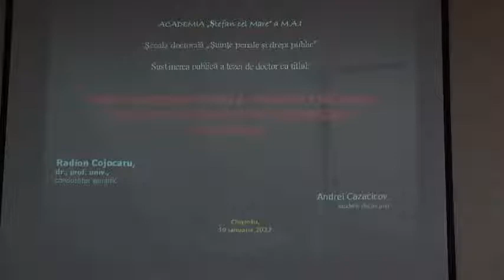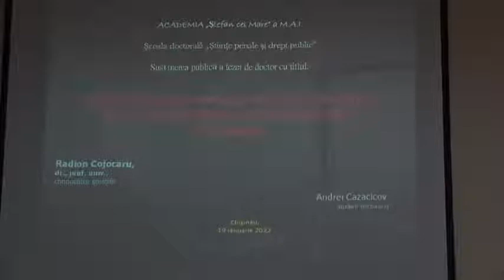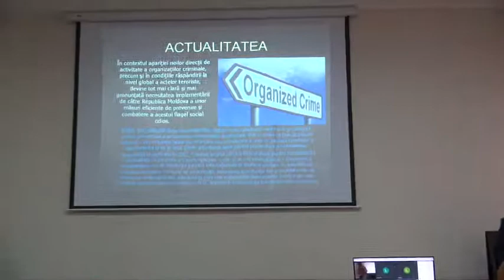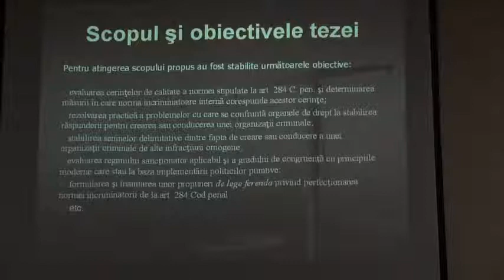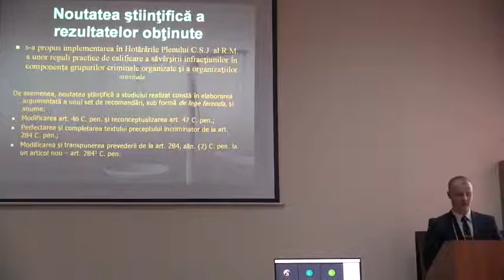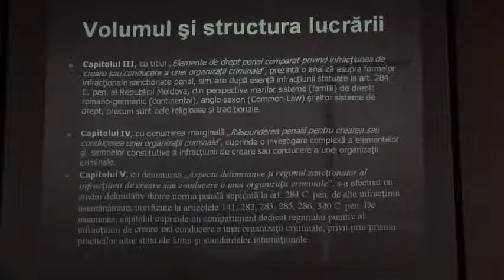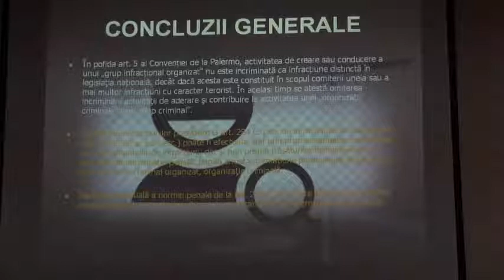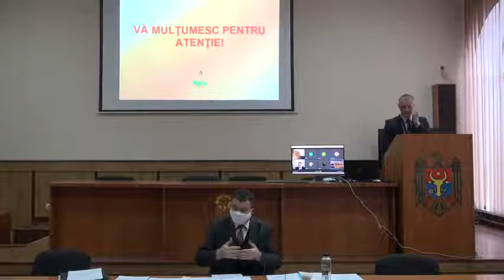19.01.2022, 15:00 | Susţinerea Tezei de Doctor în Drept - Andrei Cazacicov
Susţinerea tezei de doctor cu tema:
"Răspunderea penală pentru crearea sau conducerea unei organizaţii criminale" va avea loc la 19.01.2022,  ora 15:00, în cadrul Academiei „Ștefan cel Mare” a M.A.I. (adresa: or. Chișinău, str. Gh. Asachi, nr. 21, bloc administrativ, etajul III, sala de conferințe).

Teza de doctorat a fost elaborată în cadrul Şcolii Doctorale Ştiinţe penale şi Drept public a
Academiei „Ştefan cel Mare” a M.A.I.

Conducător de doctorat:
COJOCARU Radion, dr., prof. univ., Academia „Ştefan cel Mare”.
Comisia de doctorat:
1. GLADCHI Gheorghe, președinte al Comisiei de doctorat, dr. hab., prof. univ., Academia
„Ştefan cel Mare”;
2. COJOCARU Radion, conducător de doctorat, dr., prof. univ., Academia „Ştefan cel Mare”;
3. LARII Iurie, referent oficial, dr., prof. univ., Academia „Ştefan cel Mare”;
4. ULIANOVSCHI Xenofon, referent oficial, dr. hab., prof. univ., Universitatea de Stat din
Moldova;
5. BUJOR Valeriu, referent oficial, dr., prof. univ., Institutul de Științe Penale și Criminologie
Aplicată.
Secretar al Comisiei de doctorat:
RUSU Oleg, dr., conf. univ., Academia „Ştefan cel Mare”.